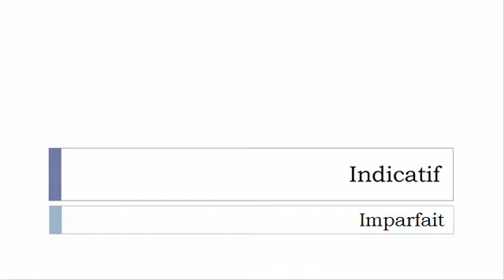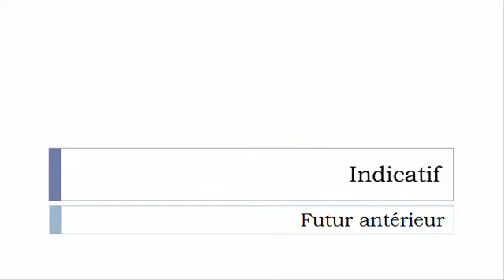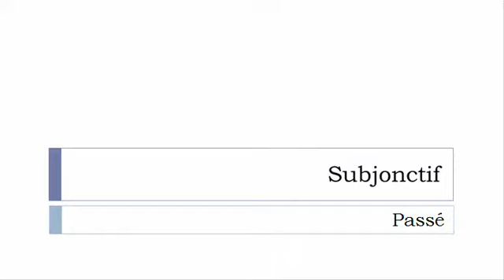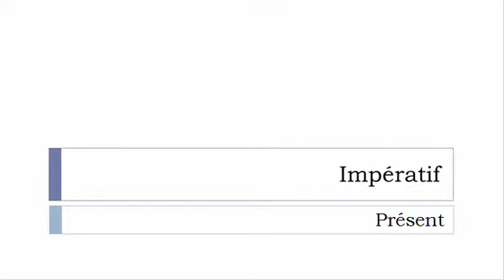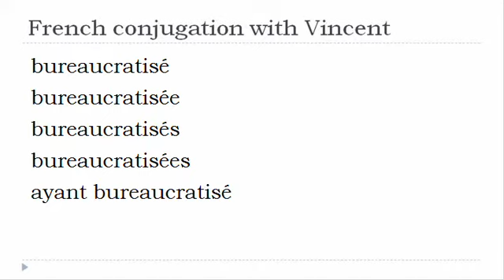French verb conjugation = Bureaucratiser